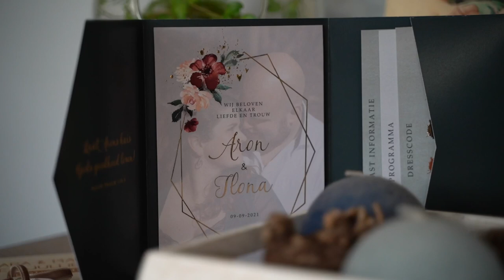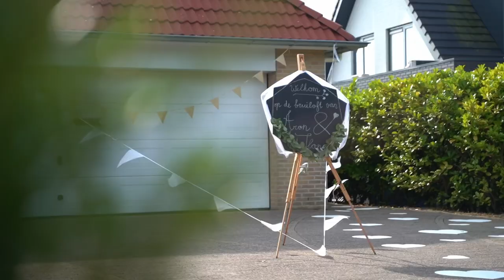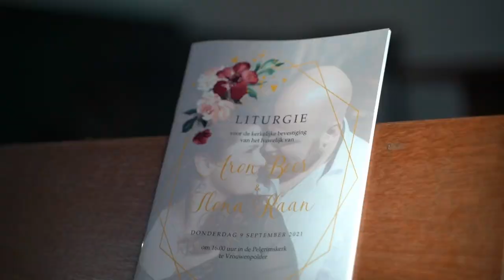Aron & Ilona | 09-09-2021